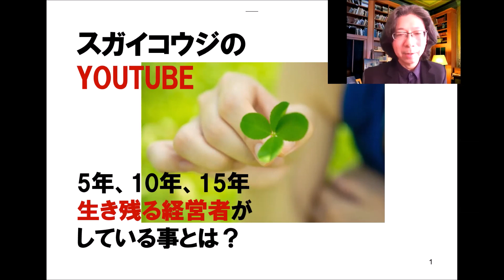5年、10年、15年生き残り、繁栄し続ける経営者がしていることは？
◎動画で売り上げをアップしたい、熱いファン客にあつまってほしい、
そう思う方は、こちらの無料メルマガにご登録ください。

（今なら無料の動画講座、プレゼント中！）

※こんな人に、有益な情報を配信しています！

●最新の動画マーケティングを使って、
  売り上げを飛躍的にアップさせたい！

●集客をうまくいかせて、理想のビジネスを構築したい

●質の高いお客様に囲まれて充実した人生を手に入れたい

●収入をアップさせたい

●好きなビジネス、自分の能力を生かした仕事で成功したい

●起業をしたいが、そのやり方がわからないので知りたい

などの方、有益な情報が満載です！

■菅井のLINE@はこちら

【菅井浩二　プロフィール】

プロデューサー、映像ディレクター、クリエイティブディレクター、

映画監督、プロモーター、売れる動画マーケティングコンサルタント、

株式会社GROOMIX代表取締役

１９６９年生まれ。学習院大学法学部卒業後、

広告制作会社、大手広告代理店（東急エージェンシー）を経て

２００５年　株式会社ＧＲＯＯＭＩＸ設立。

映画・ドラマ・TV番組・CM・ミュージックビデオなどの

映像演出で活躍するほか、

ＷＥＢメディアやマーケティングを最大限に生かし、

爆発的に効果を上げるプロモーションビデオや ドキュメンタリー、

YOUTUBEなどの映像コンテンツ・

動画マーケティング施策やWEBコンサルティングにおいて

多大な成果を発揮、多方面から高い評価を得る。

また、時代の先駆的映像プロジェクトに多数関与、

多くの成果を挙げており、経営者、起業家、

ＴＶメディア関係者など幅広い分野への示唆に富んだ

講演、セミナーなどでの活動、著書やコラムは、多くの支持を得ている。

動画プロモーション・動画プロダクトローンチにおいては

日本でも先駆的な有名プロジェクトに多数かかわり、

その後の同分野のパイオニアとなる。

その関連する売上総額は数百億にも及び、現在に至るまで、

トップを走り続ける経営者たちの集客・経営とプロモーションの

サポートを続け、動画マーケティングにおける

オピニオンリーダー的存在となっている。

現在、その豊富な経験をもとに、動画のみならず、

経験ゼロや、挫折からのカムバック組など

どんな起業家でも、エキスパートとして成功できるメソッドとして、

ファンメイクビジネスメソッドを数多くの受講生に伝授、

多くのメンバーを成功に導いている。